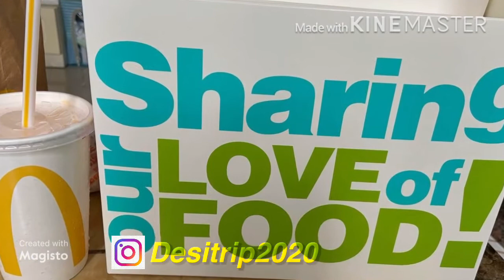Moon Breakfast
Review about Mcdolands Happy Meal Breakfast